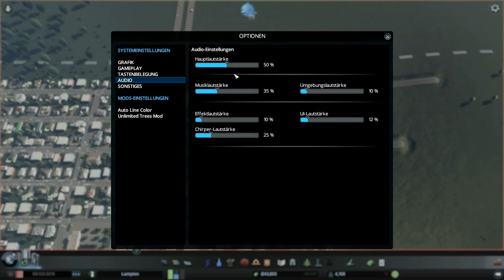Cites:Skylines After Dark S2E002 - Müll, Müll, Müll! [Deutsch]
Salve YouTube, hier ist wieder euer Drowni ;) .

Sodele nachdem Folge eins sehr gut ankam, folgt hier nun Folge zwei - mit einer Länge von über einer Stunde!
Viel Spaß :)

►Titel:        Diverse